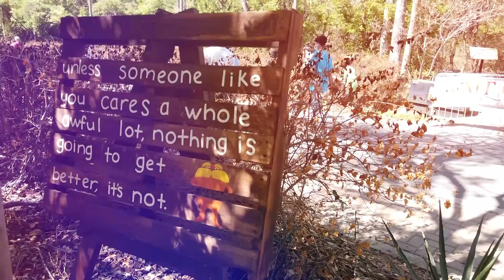Quinta Mazatlan – Lorax Trail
Join us for some fun at Quinta Mazatlan at the Lorax Trail. You can visit the World Birding Center to see the book on display throughout the trail. You can have your child read the Lorax book while outdoors. The display will be up through April. The fee is $3 for adults and $2 for children.